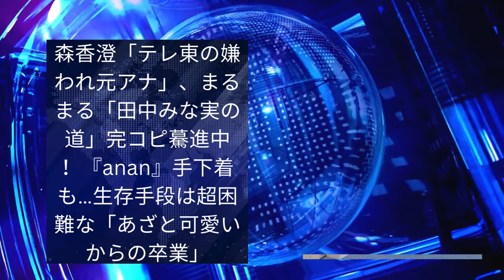「テレ東の嫌われ元アナ」と「田中みな実の道」完コピ！「anan」手下着も…生存手段は超困難な「あざと可愛いからの卒業」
森香澄が「テレ東の嫌われ元アナ」を、まるまるが「田中みな実の道」を完コピ中！彼らの挑戦は「anan」手下着まで含む徹底的な模倣。しかし、この挑戦は「あざと可愛いからの卒業」までが生存手段。果たして彼らは成功するのか？追体験し、笑いと感動に満ちた冒険にご期待ください。